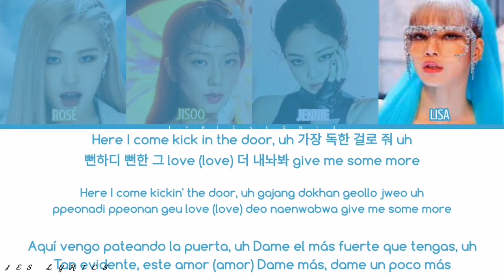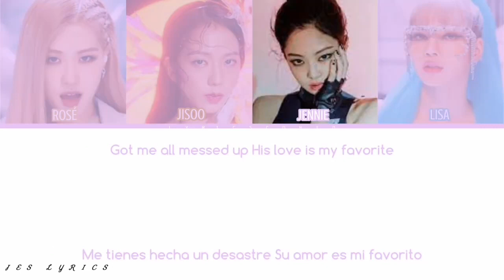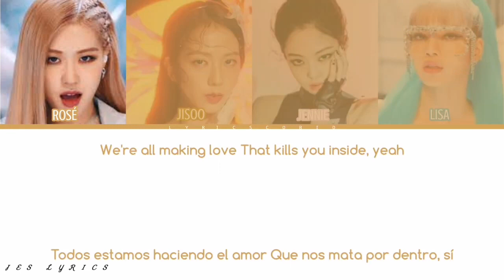Blackpink - Kill this love (Color Coded Lyrics // + Letra)